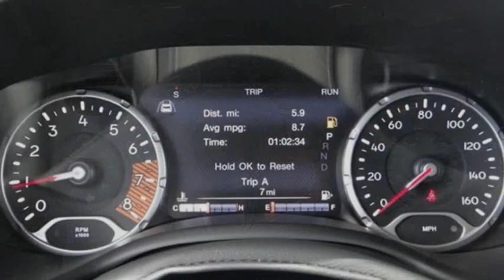2021 Jeep Renegade ORANGE COUNTY,VILLA PARK,GARDEN GROVE,ORANGE,FULLERTON M686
2021 Jeep Renegade LATITUDE FWD

1221 S. Auto Center Dr.

MCPEEK'S CDJR OF ANAHEIM PROUDLY SERVING ORANGE COUNTY, VILLA PARK, GARDEN GROVE, ORANGE, FULLERTON, AND SURROUNDING SOUTHERN CALIFORNIA LOCATIONS. THIS WHITE 2021 Jeep RENEGADE IS EQUIPPED WITH A 1.3L I4, AUTOMATIC TRANSMISSION, AND RECEIVES AN ESTIMATED 22 City/30 Hwy MPG. OR VISIT US AT 1221 S. AUTO CENTER DR. ANAHEIM, CA 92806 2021 Jeep RENEGADE LATITUDE FWD Alpine White Clearcoat 2021 Jeep Renegade Latitude FWD 9-Speed 948TE Automatic 1.3L I4 INTERIOR & EXTERIOR PROFESSIONALLY DETAILED FOR DELIVERY. Recent Arrival! 24/32 City/Highway MPG Price includes: $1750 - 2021 National Retail Consumer Cash 21CM1. Exp. 06/30/2021 $500 - Chrysler Capital 2021 Bonus Cash 20CM5. Exp. 06/30/2021 Stock #: M686 | VIN: ZACNJCB17MPM93926 | 2021 Jeep Renegade Latitude FWD TRACTION CONTROL SECURITY SYSTEM McPeek's CDJR of Anaheim